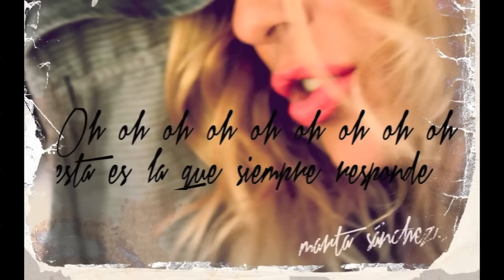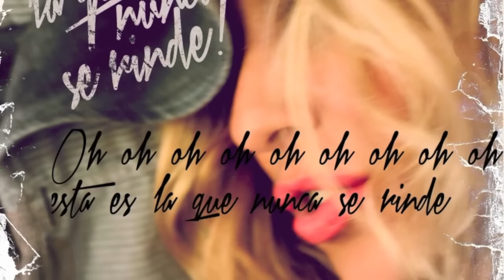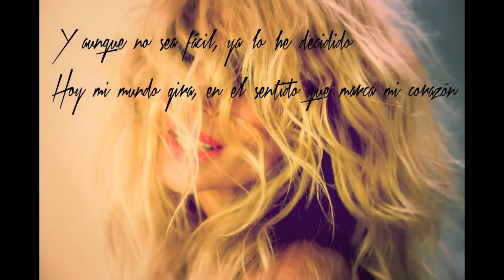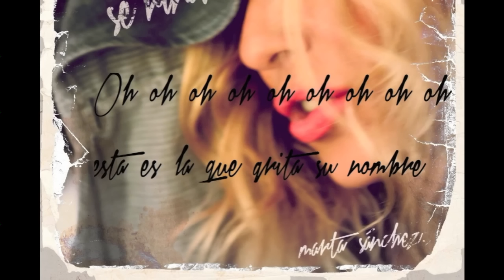Marta Sánchez - La Que Nunca Se Rinde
Music video by Marta Sánchez performing La Que Nunca Se Rinde. (C) 2014 ENTREARTE